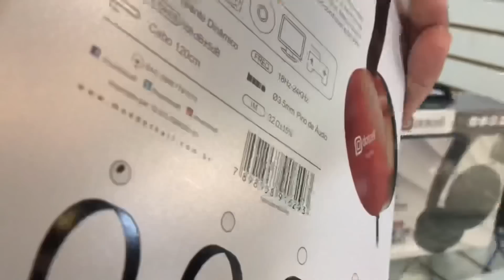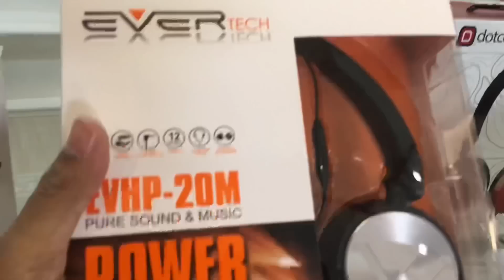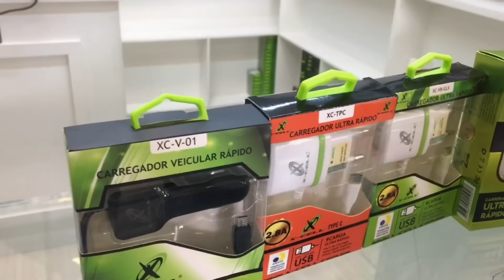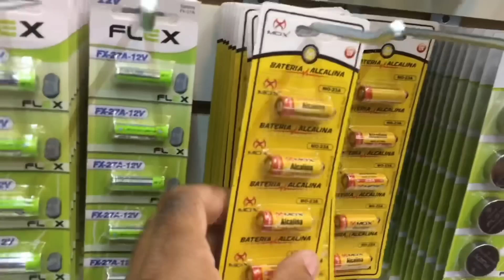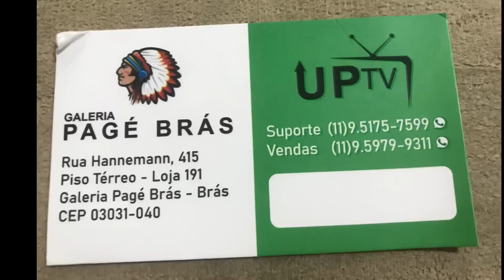Nova loja de acessórios para celular e eletrônicos na Galeria Pagé - UP TV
Instagram Aprenda a Importa do Paraguai Legalmente

Curso Pizzaiolo